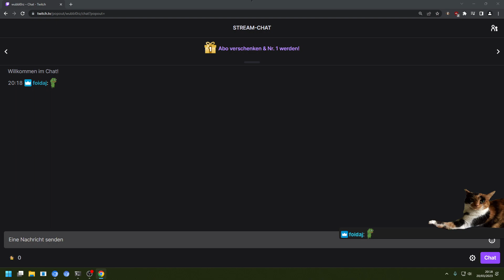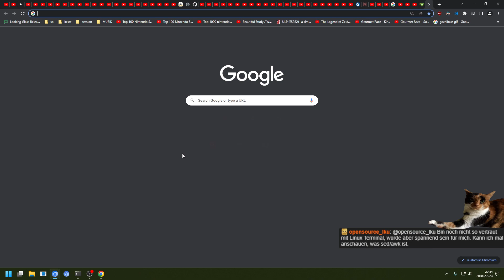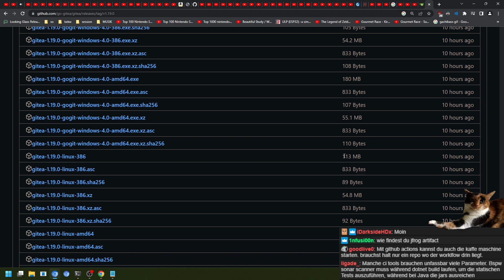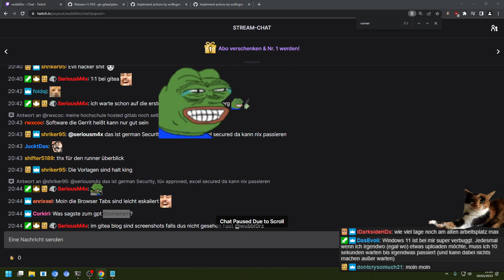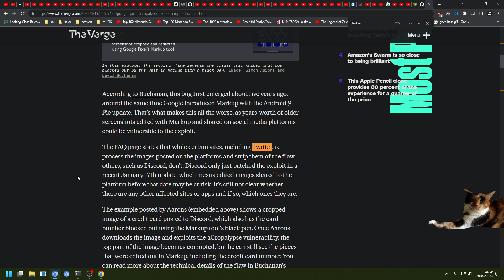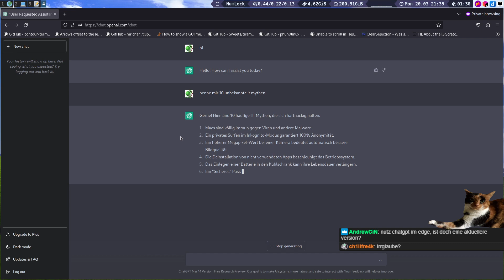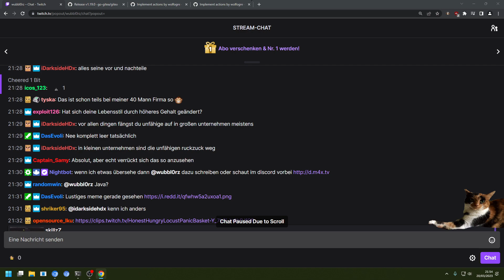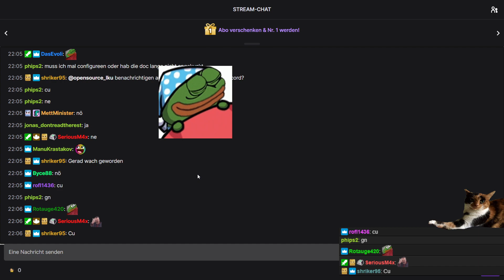👀🚀 WidePeepoHappy 💖 (20.03.2023)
Ihr habt Abends noch nichts vor?
Schaut doch Max Stream!
Es gibt exquisite Unterhaltung, nette Emotes und sogar Einschlafmusik zum Abschluss...